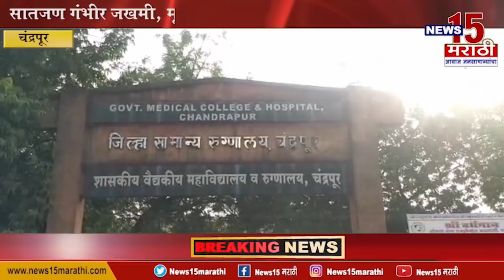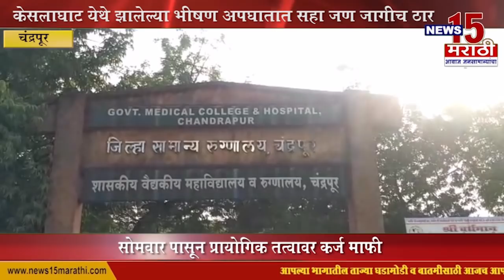चंद्रपुर | केसलाघाट येथे झालेल्या भीषण अपघातात सहा जण जागीच ठार | News 15 मराठी